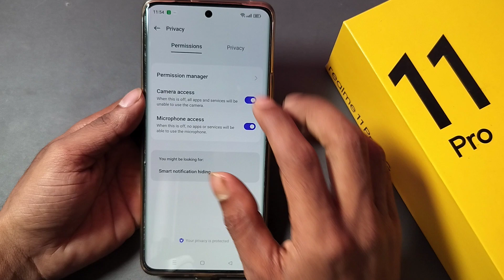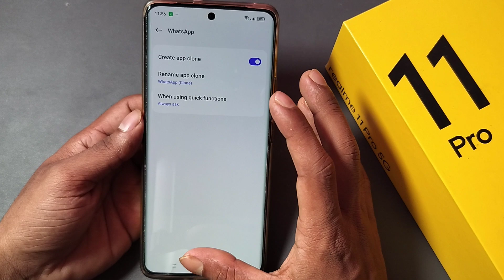realme 11 pro 5g dual whatsapp use kaise kare, how to use dual whatsapp in realme 11 pro 5g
realme 7 dual apps settings
realme 11 pro clone phone
how to use dual whatsapp in realme c25y
realme 11 pro app clone not working
realme 11 pro me app clone nahi ho raha hai
how to use dual whatsapp in realme narzo 50a
how to use dual whatsapp in realme c35
how to use dual whatsapp in realme 10 pro
how to use dual whatsapp in realme c21y
how to use dual whatsapp in realme c33
how to use dual whatsapp in realme c11 2021
how to use dual whatsapp in realme narzo 50i
how to use dual whatsapp in realme 8 5g

60-Inch Tripod with Bag

7 Socket 6A Extension Board